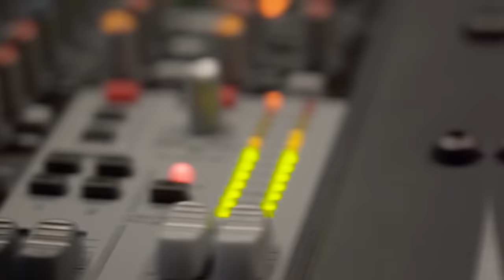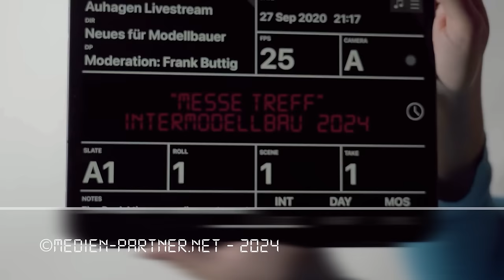RTS Greenkeeper Dortmund Intermodellbau 2024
In unserer ersten Nachmittags Sendung waren wir bei RTS zu Gast. Der vGescxhäftsführer Michael Lindner erklärt die Funktion des RTS Greenkeeper und führt diesen auch praktisch vor. Ein weiterer Höhepunkt ist der Modellbauer Marcel Ackle. Er zeigt wie man in 3 Minuten eine perfekte Tanne selbst herstellt. Zum Schluß der Sendung passiert etwas ganz besonderes, aber sehen Sie selbst